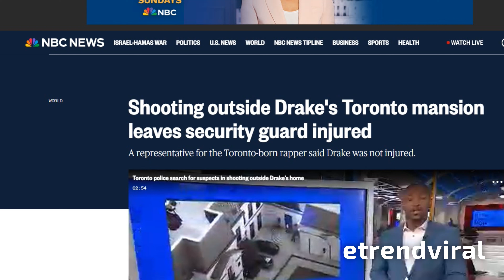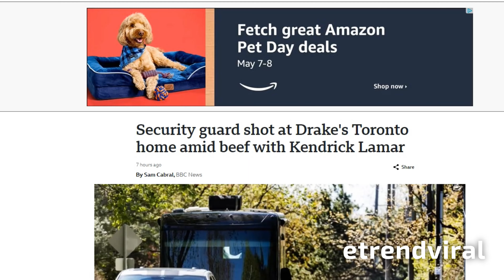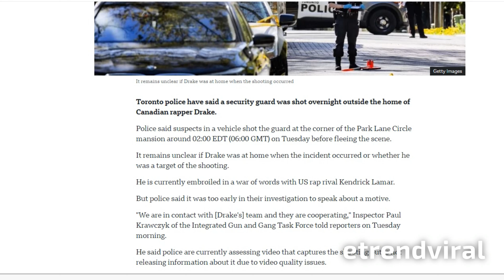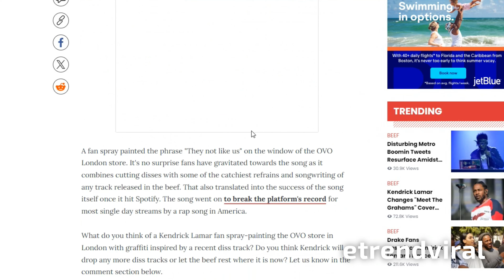The DRIVE by At Drake's house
The current rap civil war is getting worse by the minute. This time a couple of goons went up to rapper Drake's Toronto home and did a drive by that injured a security guard working for Drizzie.

Additionally, Drake's OVO store in London was vandalized by some crazy fans.

List of our most current videos / check them out!! !!! ☞